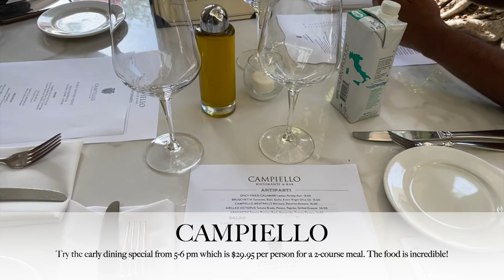7 Best Restaurants in Naples Florida For A Date 2022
One of the most beautiful cities in South West Florida is Naples. It is picturesque, clean, cultural, beautiful, and cozy. Downtown Naples is located so close to the beach, just walk 2 minutes down 5th Avenue. There are hotels and gorgeous condos with shopping and gourmet restaurants. At night, the downtown lights up with what looks like Christmas lights but it seems they’re there all year but it adds a nice touch to the city.

There are no restrictions to enjoy a beautiful romantic dinner in Naples and no reservations are needed. There is a wide choice of cuisine as well from American, Italian, French, Persian, and Japanese. Make sure to dress up when you go for dinner in Naples as it’s a more upscale luxurious town and you will definitely feel out of place because everyone dresses up to go out in Naples.

I’ve been on many date nights with my husband in Naples and have tried so many of the restaurants there so here are my favourite picks for the best date night restaurants in Naples, Florida that you have to check out on your next date.

I’ve picked these based on service, food quality, taste & ambiance. There are so many beautiful date night restaurants in Naples, you really can’t go wrong.

Looking for more photography tips?

Do you want to be coached 1 on 1 on how to leverage your iPhone to take high-quality photos for your business, brand or blog?